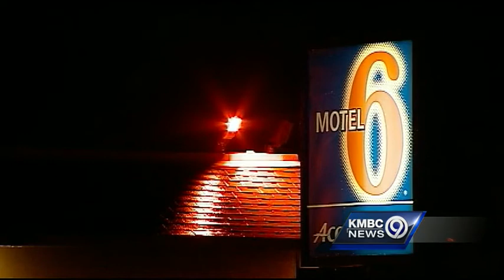Friends, family push for answers in young woman's death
Nearly a month after Michelle Russell's body was found in a car in Independence, her friends and family members say they need answers about the circumstances under which she died.